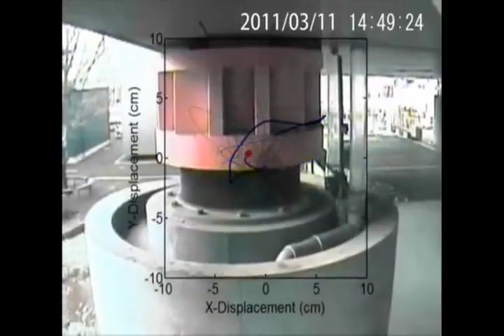Mevcut bir kolona Deprem izolatörü uygulaması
Binanızın mevcut halinde kolonlarınıza deprem izolatörü uygulaması yaptırabilirsiniz.

-Deprem izolatörünün deprem anında çalışması